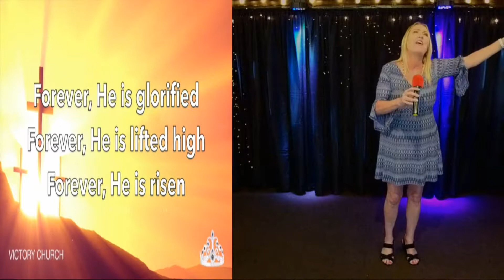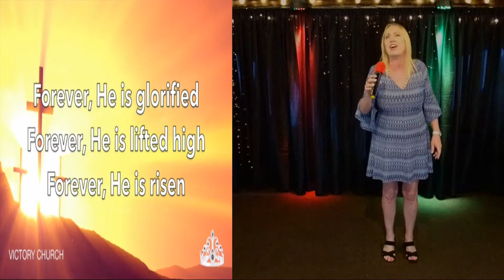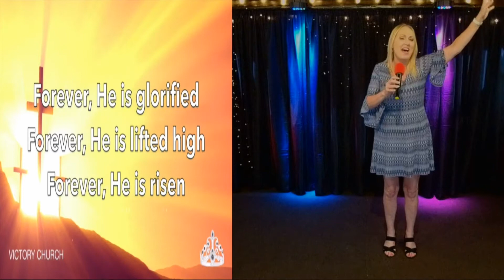Forever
by Brian Johnson, Christa Black Gifford, Gabriel Wilson, Jenn Johnson, Joel Taylor and Kari Jobe Carnes